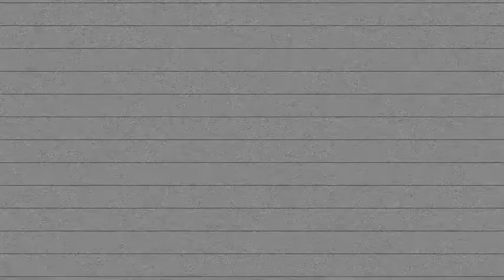Lonely Lofi Type Beat “Evening” | Prod. UHERO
🎤  Free for non profit use only - Must credit in title (prod. UHERO)
🤓  UHERO (우해로) / Producer / Seoul / Korea